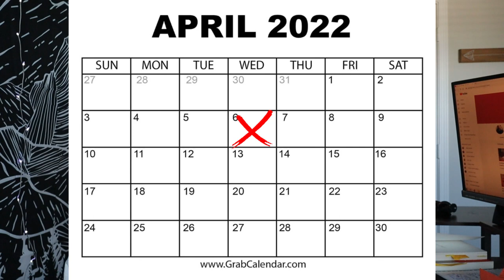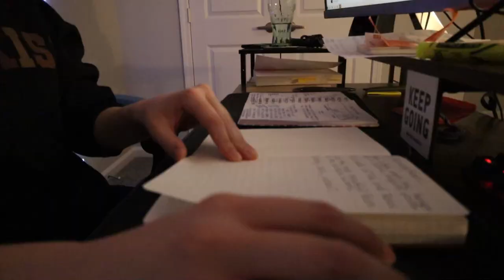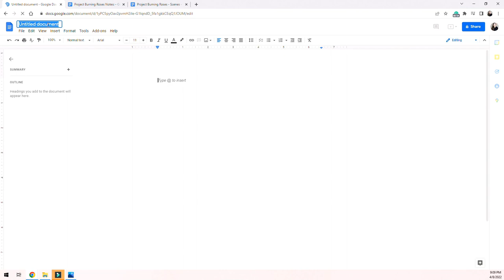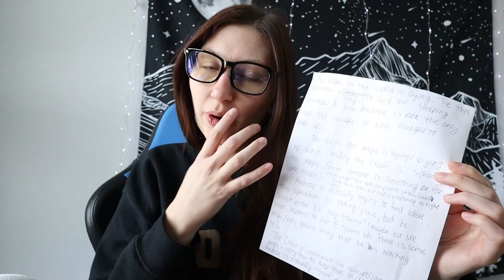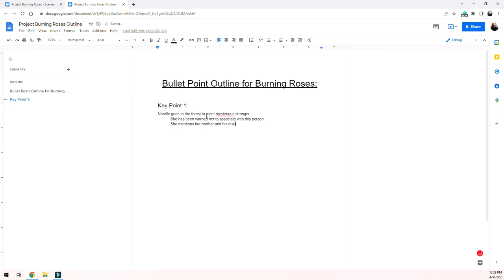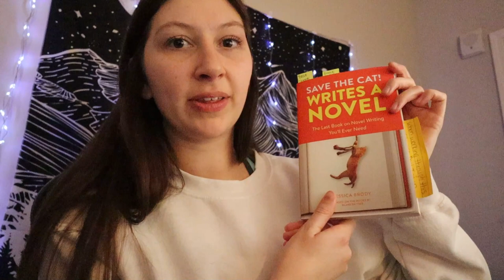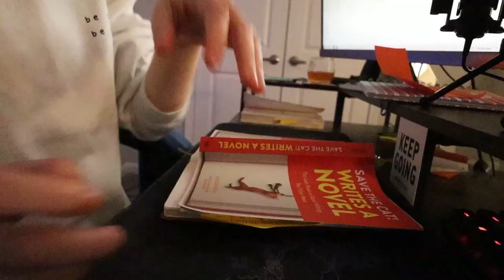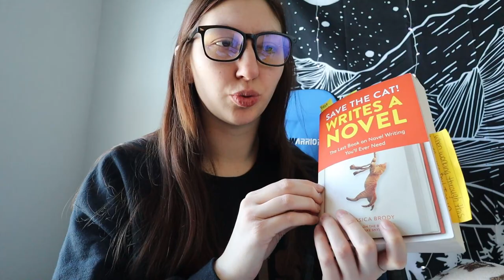outlining + brainstorming my novel // worldbuilding, writing a scene & bullet point outline // pt 3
Welcome to the final vlog in my outlining and brainstorming series! I will recap everything I did off-camera (working on secondary characters, worldbuilding, and the relationships the other characters have with my main character) and how I will be continuing on with this vlog (writing a scene, and outlining the entire story in a google doc).

🍁 Timestamps:
0:00 intro
0:23 quick recap of work off-camera (secondary characters, relationships, worldbuilding, etc)
1:30 further breakdown of everything i've done so far
8:25 game plan for the rest of the vlog
11:30 b roll (enjoy the views!)
11:46 talking about outlining the beginning & middle
11:58 b roll (using notes to outline the beginning & middle)
12:24 discussing what i wrote down (using MC's backstory to lay the foundation of the beginning & the discussing parts of the second act)
16:35 b roll (creating the bullet point outline in google docs)
16:41 writing a scene (& discussing it), getting ready to outline the entire story!
19:13 b roll (writing out bullet point outline!)
19:45 talking about what i've written down so far for my outline
21:40 finishing the outline! what now?
23:25 b roll (finished outline)
23:30 discussing a part of my story that's missing & ways i could possibly fix it
24:17 my experience with the bullet point outline (my personal opinions)
25:33 talking about my secondary and side characters (hopefully i developed them enough for the first draft - aka i am having some doubts that i wanted to share)
26:30 b roll (comparing my story to the beats of save the cat)
27:02 conclusion of my story after comparing it to the beat sheet of save the cat
28:01 outro

🍁 Curious about my projects?